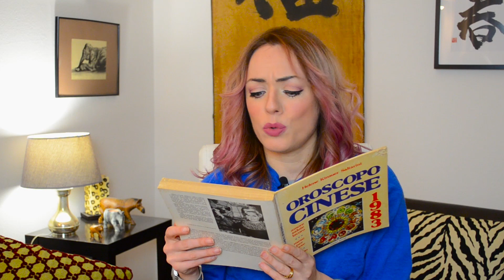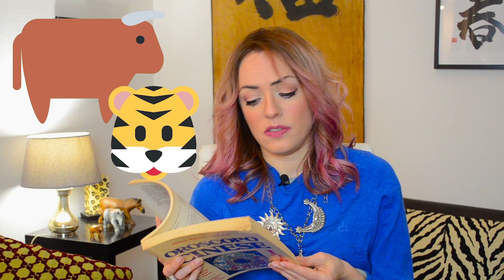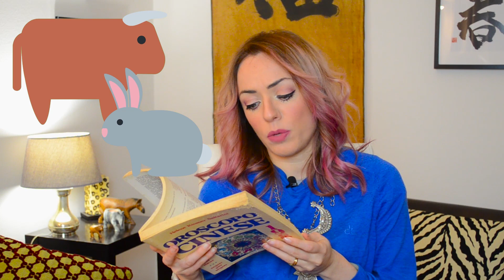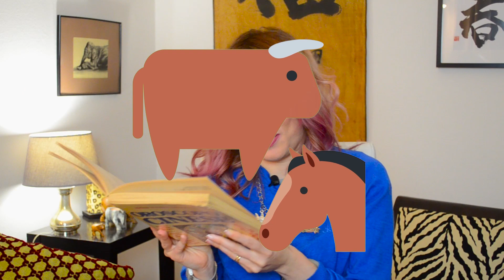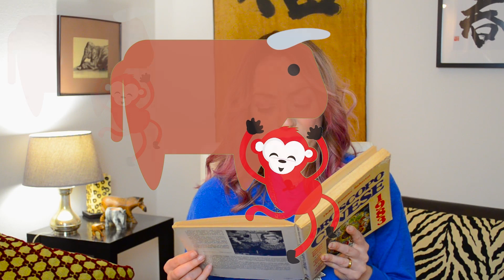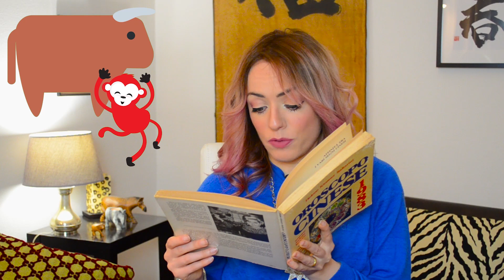ANNO DEL BUE: affinità di coppia e caratteristiche - Oroscopo Cinese | China Time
Anni del Bufalo: 1925, 1937, 1949, 1961, 1973, 1985, 1997, 2009, 2021.

Il segno del Bue è paragonato al segno occidentale "Capricorno" (non Toro, come avevo dedotto io)

Affinità tra BUE e MAIALE : questi due sensuali provano un'attrazione immediata l'uno per l'altro. Il maiale conquista il cuore del bue con pasti fatti in casa, massaggi alla schiena e maglioni lavorati a mano. Il bue incanta il maiale con il suo eccellente gusto per l'arte, la musica, i film e i libri. Questi due creeranno insieme una bella casa che offre splendide viste e arredi lussuosi.

Per acquistare INSTANT CINESE il mio libro di lingua cinese!

Nuovi video ogni mercoledì ore 14:00

ℱℴℓℓℴω

➤ Tutte le grafiche predefinite del canale sono state realizzate con Canvas

➤ La mirrorless che uso on the road: Sony a5100
➤ Action Cam XiaoMi Yi
➤ Microfono esterno Rode
➤ Microfono da camicia Boya
➤ Per la luce artificiale uso una softbox